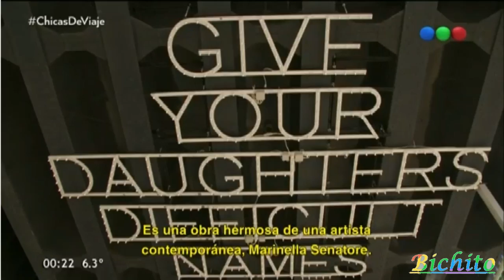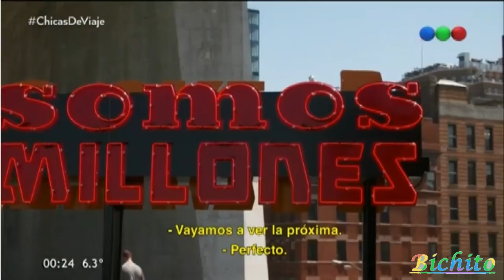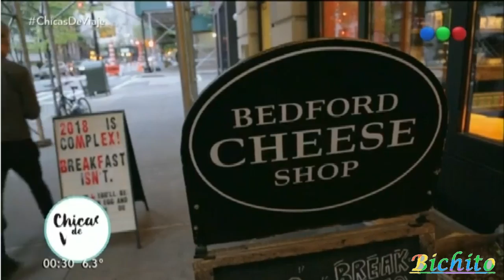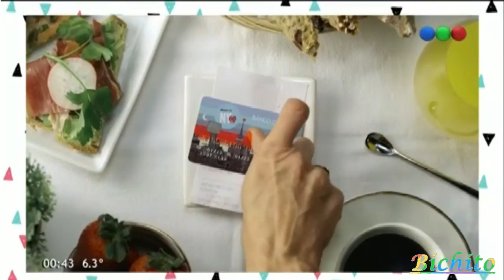Violeta Urtizberea En chicas en New York 2018 08 19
Otro cap. de ChicasDeViaje TV esta vez con con la talentosa y generosa viole urtizberea

Todos los derechos de este video son reservados a contenido exclusivo de Telefe /